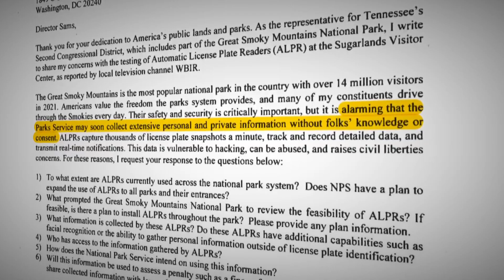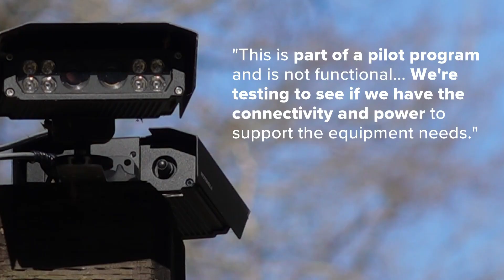Congressman writes letter to National Park Service about license plate readers in the Smokies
Rep. Tim Burchett (R-Knoxville) sent the letter Friday. He asked a number of questions, including what data is captured and who has access to it.